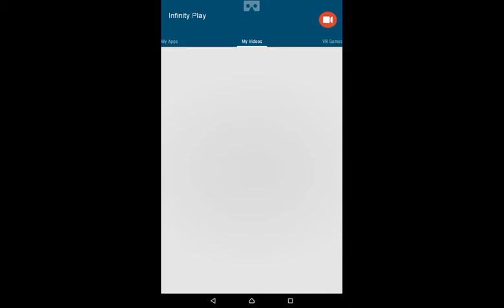Minion Rush Серия 26 Уровень 14 Рекорд бананарамы